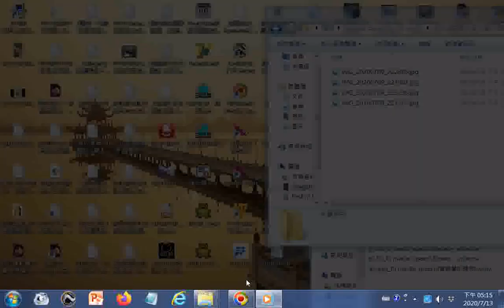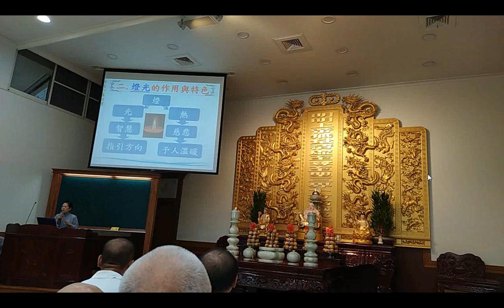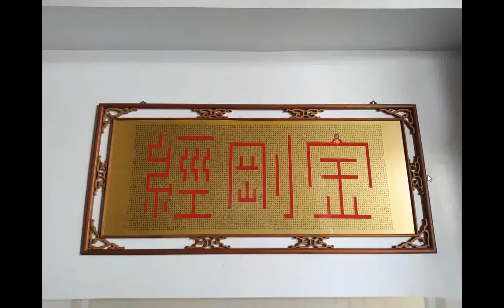劉芳村講師詳細解說十二因緣與四聖諦(部分電腦讀音有誤請見諒，例如...行不是讀ㄏㄤˊ ) +20200712愛祥佛堂啟慧班台北陳講師講解點亮一盞心燈（下）（閩南語發音）+神源山莊義和聖堂文物照片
閩南語讀經影片合輯